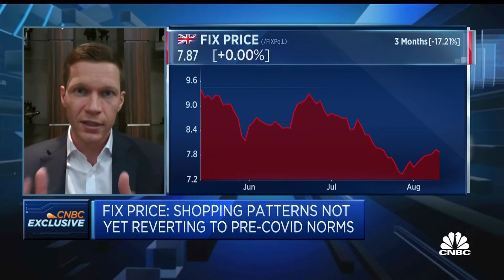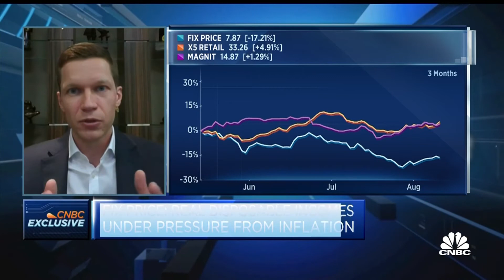Fix Price CEO not worried about competition in Russian retail sector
Anton Makhnev, CFO at Fix Price, joins CNBC to discuss the Russian retail sector and the company's latest financial results.